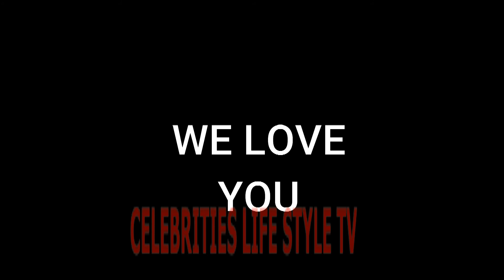WIZKID ATTACKS PASTORS OVER INABILITY TO HEAL COVID 19 PATIENT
nollywood movies 2020 nollywood movies
nollywood movies 2020 latest full movies nollywood movies 2019 nollywood nollywoodpicturestv nollywood movies 2019 latest full movies hollywood movie nollywood 2020 nollywood comedy movie

Celebrities Life StyleTV is an online streaming video platforms that brings to you all the latest happening around your favorite world celebrity raw and uncut, do not forget to like, subscribe and share our videos. We from Celebrities Life StyleTV  love you all and have a happy viewing.

Popular singer, Wizkid has berated Nigerian pastors over their inability to heal coronavirus patients.

Wizkid said he has never heard about any pastor who was brave enough to go into isolation centres to heal COVID-19 patients.